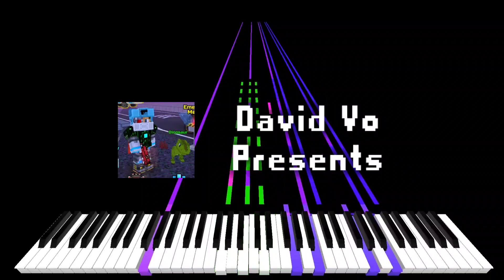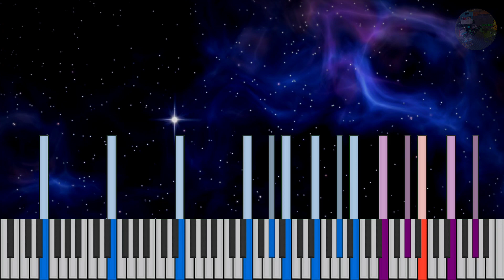(MIDI) Spacewalks ~ Arrangement by Me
{--Statements Info--}

File name: Spacewalks
Tiedoston nimi: Avaruuskäytävät
File size: 61 KB
Notes: 7,830
Key Signature: E major

MIDI Creator: David Vo

Zenith
Keppy MIDI Converter
KineMaster Modded

Zenith Textured: Devast.io Brick Keys

Soundfont: Roland Super XP-80

Software info